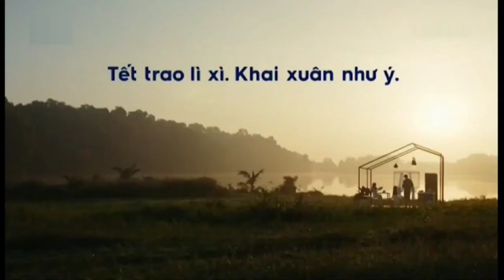Quảng cáo Electrolux Tết 2021 - Tết trao lì xì, Khai xuân như ý (30s)